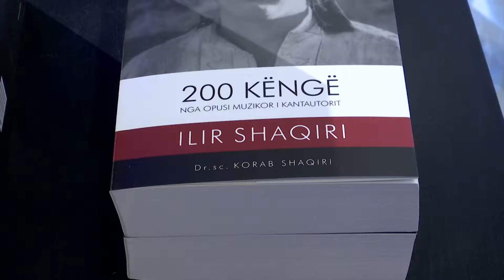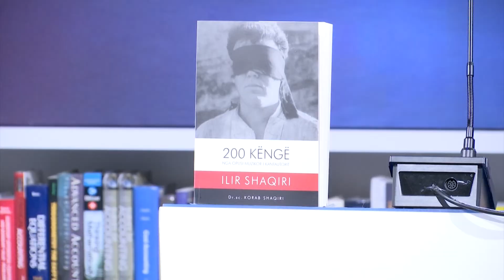Krijimtaria muzikore e Ilir Shaqirit edhe në libër | T7